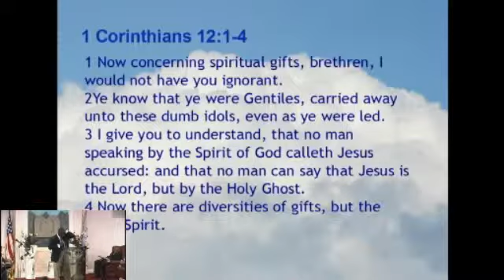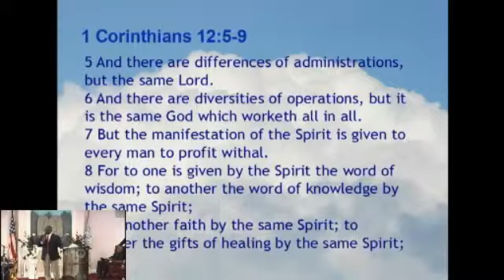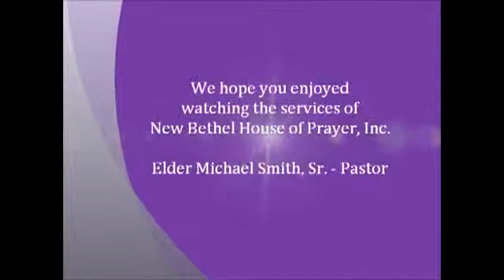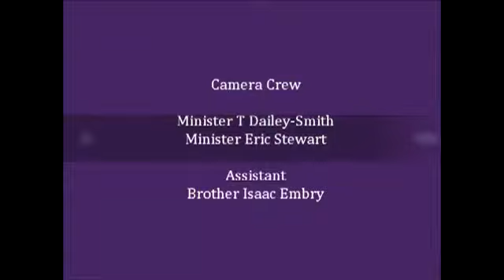July 13, 2013 Elder Michael Smith - The Benefits of Having the Holy SpiritThe Discernig of Spirits